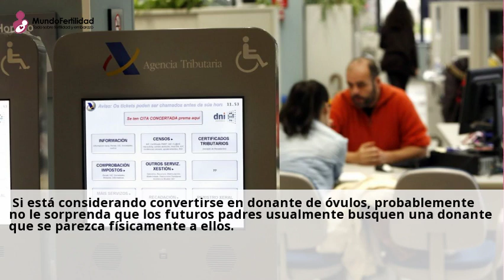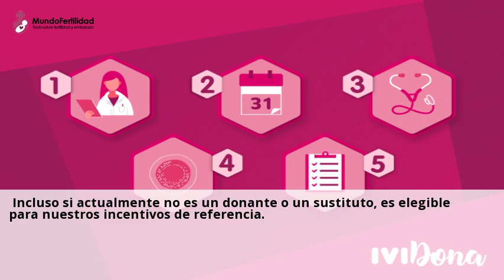Donantes en demanda - Se buscan donantes de óvulos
19 nov 2021 ... Actualmente contamos con futuros padres que buscan una donante de ovulos con caracteristicas especificas. ¡Averigue si hoy es una de las donantes de ovulos ...Consulta gratis a clinicas de Donacion de ovulos